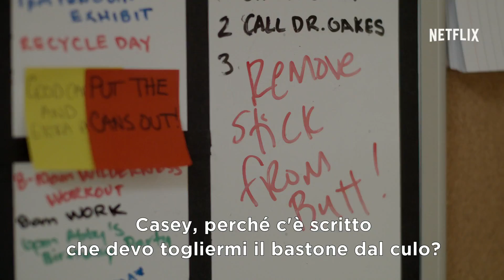Atypical Trailer ufficiale HD Netflix